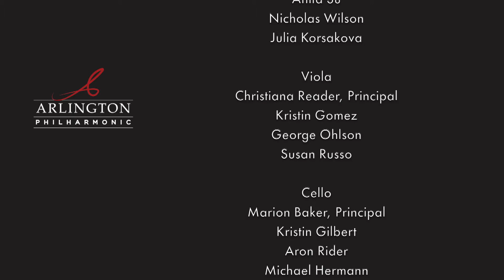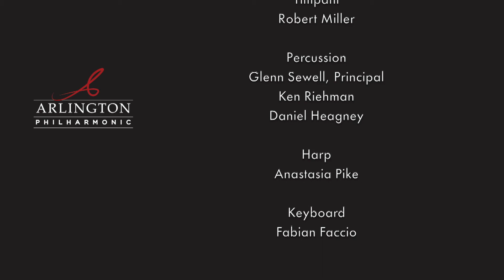Arlington Philharmonic Winter Dreams Concert December 12, 2021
Symphony No. 1 in G Minor          Pyotr Ilyich Tchaikovsky
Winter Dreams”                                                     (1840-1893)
   Dreams of a Winter Journey ••• Allegro tranquillo
   Land of Desolation, Land of Mists ••• Adagio cantibile ma non tanto
   Scherzo ••• Allegro scherzando giocoso
   Finale ••• Andante lugubre ••• Allegro maestoso

Russian Christmas Music           Alfred Reed (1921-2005)
   Carol of the Little Russian Children
   Antiphonal Chant
   The Village Song
   The Cathedral Chorus

Suite No. 1 from The Nutcracker  Pyotr Ilyich Tchaikovsky
   Miniature Overture
   March
   Dance of the Sugar-Plum Fairy
   Trepak
   Arabian Dance
   Chinese Dance
   Dance of the Mirlitons